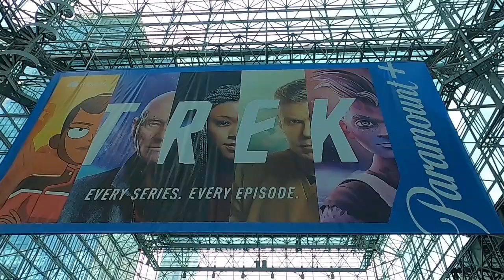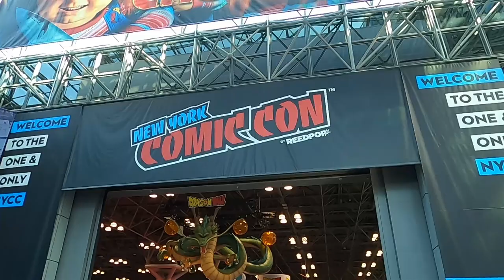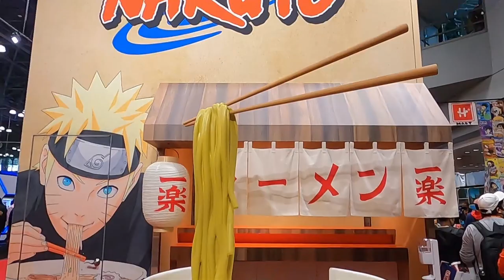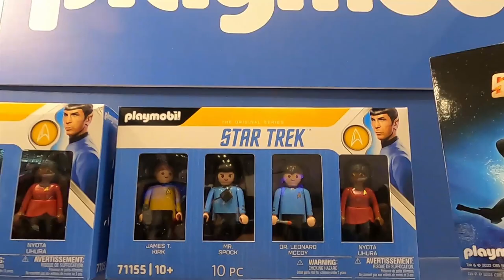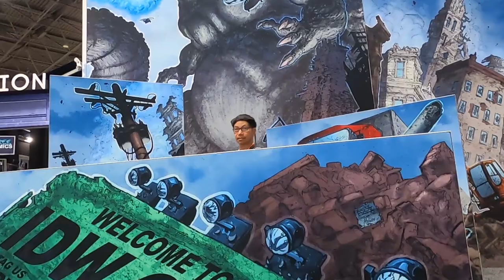Can I Break The Curse At Lake I Keep Getting Skunked? + Let's Go To Comic Con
In this Halloween special episode, I go paddling with my friend at a lake that is beautiful, but is very weedy. I try to break THE CURSE of being skunked at this lake before, by using shallow swimming lures, including a mini chatterbait and a tiny crankbait. As a bonus, let’s watch the stunning fall foliage, shop at a local farmers market and go to New York Comicon!

The following are chapters to my adventure:
0:00 opening
0:07 i hit a rock
0:18 title
0:32 driving/intro
1:11 scare friend
1:35 small boat
1:46 the scary tunnel
2:32 start fishing
2:53 perfect fall day
2:56 use chatterbait
3:17 paddling
3:37 fish number one
4:13 so many weeds
4:33 finally caught fish
4:58 show friend
5:31 release
6:25 turtle cam
6:40 godzilla talk
7:45 friend has to go
8:21 jigging doesnt work
8:44 enjoy fall colors
9:34 fish number two?
10:15 tiny crankbait
11:30 release
11:47 farmers market
11:54 small pumpkin
12:00 apples
12:18 pumpkin donuts
12:24 turtle sighting
12:33 walk in city
12:43 so many pigeons
12:50 comic con!
13:11 cosplay costumes
14:11 collectibles
14:29 star trek/star wars
15:00 godzilla
15:25 thank you
15:35 dance!
15:46 stuffed turtle
15:51 ninja turtles
15:58 closing

Check out another of my previous Comic Con videos!
Fishing At Comic Com Challenge. This when I tried to find fish and turtle themes at the show.

The following gear I used in this video:
Z-man Chatterbait Mini Lure, 1/8 oz
Bagley Rattlin' Honey B
Berkley PowerBait Power Nightcrawler Natural, 6" (13 count)
Lews Custom Pro Reel (TLC3000)
Fenwick Eagle Spinning 2-piece rod
Berkley Trilene XL Monofilament 300 yard, 8lb
Daiwa Procyon EX Spinning Reel 3000
Seals Bilge Sponge
Boga Grip
Frabill Power Stow Net 20x24 Hoop 36in Sliding Handle
Aqua Bound Sting Ray Hybrid 2-Piece Kayak Paddle
Stanley Fat Max 1/2" X 6' Fatmax Keychain Tape Measure
Canon Vixia HF R800
GoPro Hero 8

For more about me, my Art, Outdoor and Nature stuff, please visit...